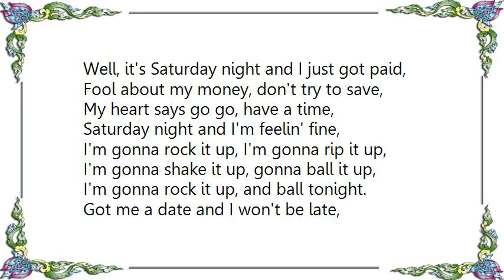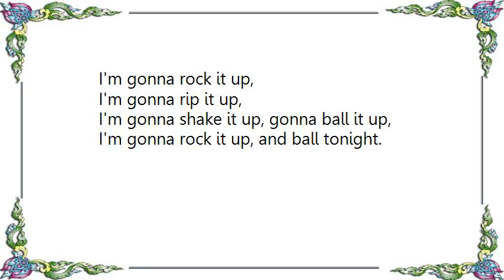Buddy Holly - Rip It Up Undubbed Lubbock Demo Lyrics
[Lyrics Buddy Holly - Rip It Up Undubbed Lubbock Demo]
Well, it's Saturday night and I just got paid,
Fool about my money, don't try to save,
My heart says go go, have a time,
Saturday night and I'm feelin' fine,

I'm gonna rock it up, I'm gonna rip it up,
I'm gonna shake it up, gonna ball it up,
I'm gonna rock it up, and ball tonight.

Got me a date and I won't be late,
Picked her up in my 88,
Shag on down by the union hall,
When the joint starts jumpin' I'll have a ball,
I'm gonna rock it up,

'Long about ten I'll be flying high,
Walk on out unto the sky,
But I don't care if I spend my dough,
Cause tonight I'm gonna be one happy soul,
I'm gonna rip it up,